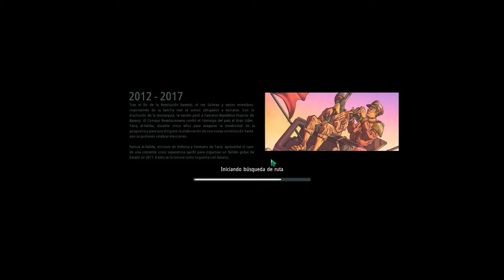Rogue State Revolution - Gestiona un país por turnos - Gameplay Español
Vamos a gestionar un país por turnos, veremos que puede salir de aquí... 👀

🔥 Podéis dejar vuestros comentarios y si queréis contactar conmigo podéis enviarme un email o a través de Facebook/Twitter. 🔥